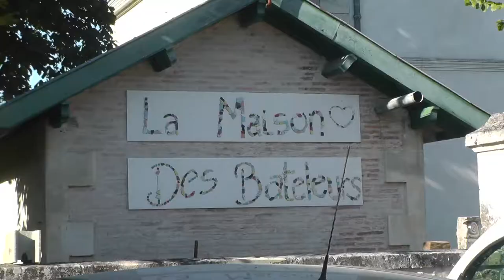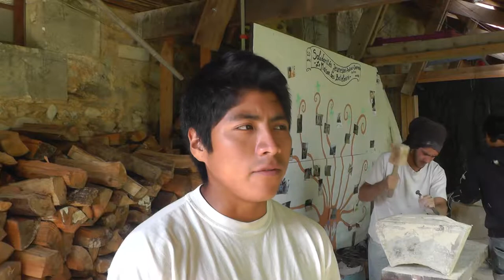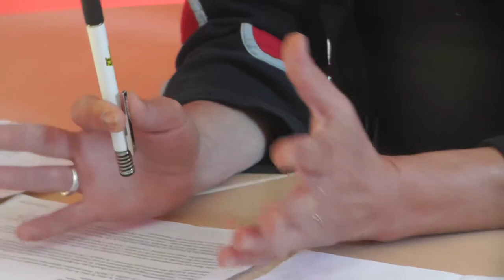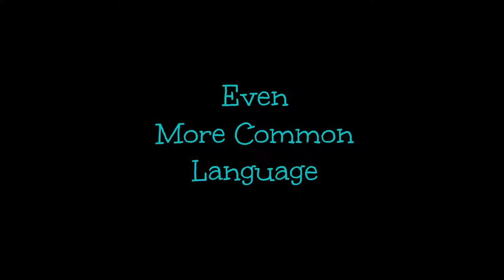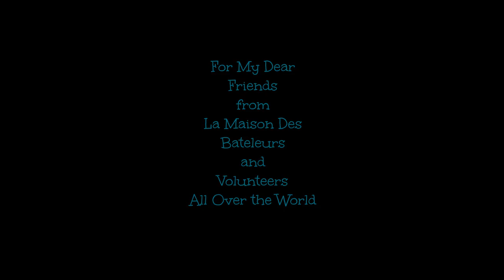Volunteerly Yours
by Olga GERMAN